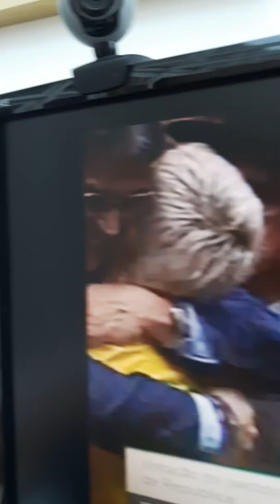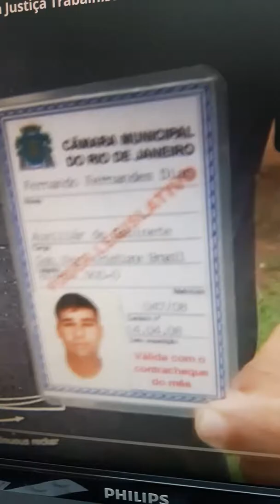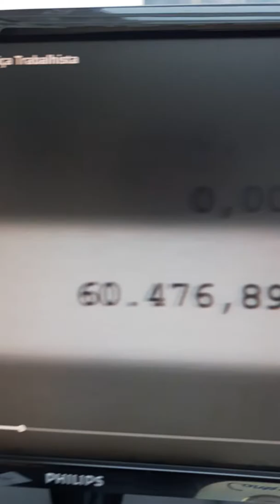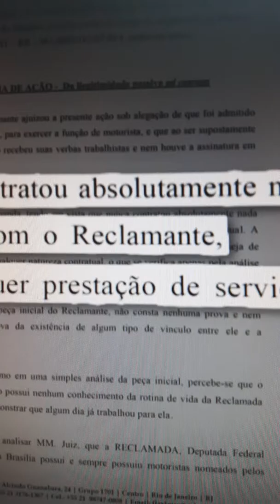Nova ministra do Temer do trabalho e um exemplo de nao cumprir as leis